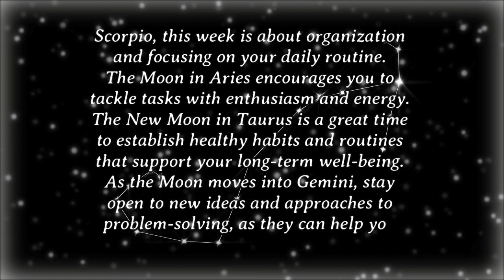🦂🔮Scorpio: Deep Transformation!🦋💫16-22 APR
Scorpio, this week is all about embracing change and diving deep into your personal growth! Uncover how the cosmic energies are supporting your journey of transformation and helping you let go of what no longer serves you. Don't miss this powerful horoscope reading that will guide you through the week ahead. 🌑🌟.